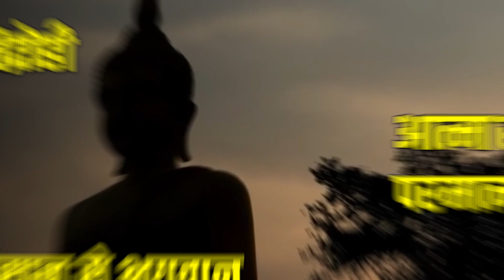Upendrra Rai| Gautam Buddha| Mahatma Buddha| Buddha Teachings | Buddha Jayanti| Buddha Purnima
बुद्ध पूर्णिमा पर विशेष
"मेरी पूजा मत करना"
जानिए महात्मा बुद्ध ने ऐसा क्यों कहा?